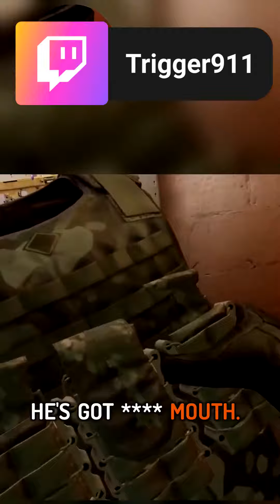tabor - Fart Mouth 💨😂 The Hilarious In-Game Antics!